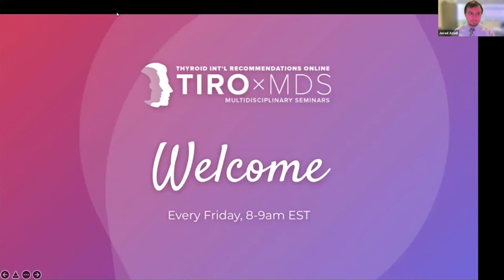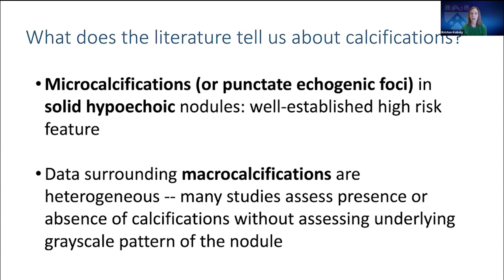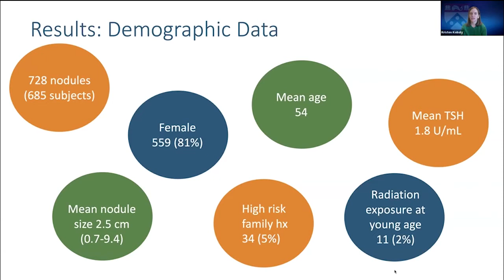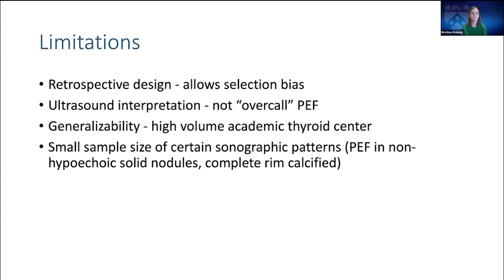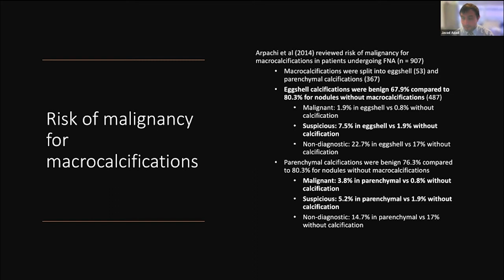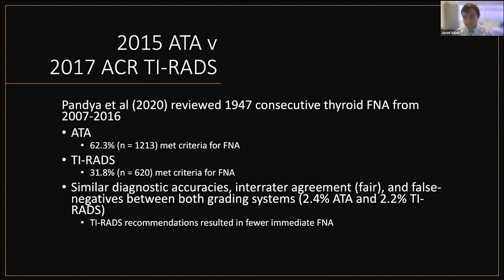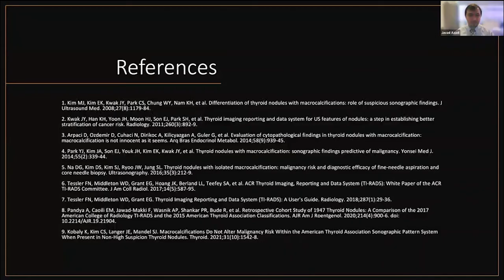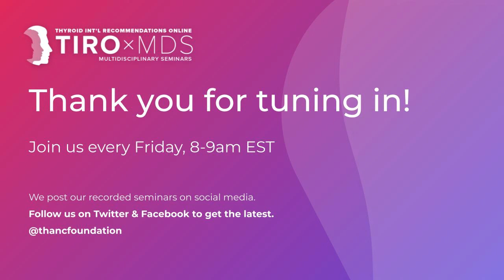Macrocalcifications and Malignancy Risk Within the ATA Sonographic Pattern System with Dr. Kobaly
We are honored to have Dr. Kristen Kobaly present on the article entitled "Macrocalcifications Do Not Alter Malignancy Risk Within the American Thyroid Association Sonographic Pattern System When Present in Non-High Suspicion Thyroid Nodules." Dr. Azadi joins as our featured expert discussant.

0:00 Introduction
2:00 Presentation Begins
7:47 Thyroid Nodule Calcifications in the Literature
25:42 Macrocalcifications and the Future
45:51 Why Analysis of Macrocalcifications Matters
49:11 Discussion and Q&A